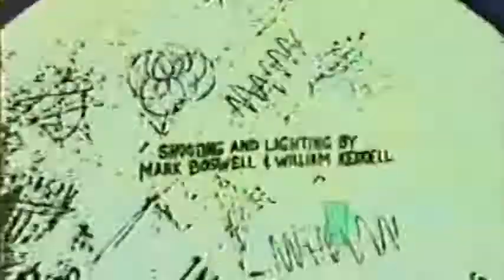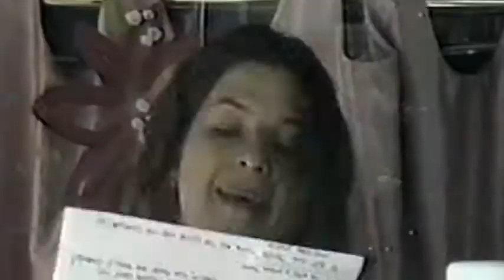Jesse Stewart in INDIA ON THE COAST OF CHILE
Alliance Film-Video Co-op shoot, actress Jesse Stewart with test of Alliance VHS effects editor 1994.  Spoof on SOBE at high point of Deco revival and modeling craze, cheesecake exploitation.  Clip shows how Alliance shot on Lincoln Road in front of the studio in the years when only a few cafes were up and running.  The Alliance Theater was just next door to this cafe.